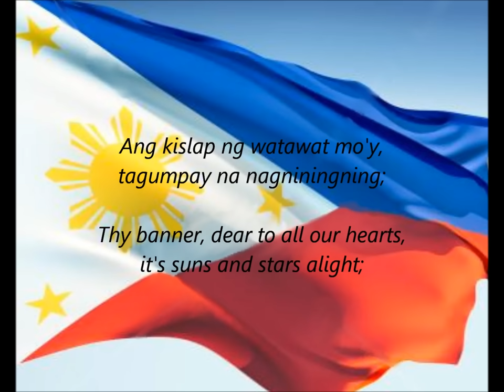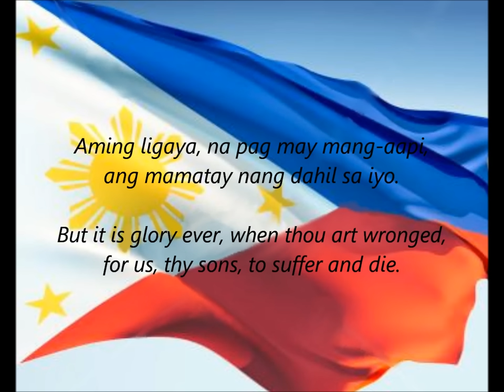Philippine National Anthem - "Lupang Hinirang" (TL/EN)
National Anthem of the Philippines - "Lupang Hinirang" (Chosen Land / Land of the Morning)

Includes lyrics in both Filipino (Tagalog) and English.